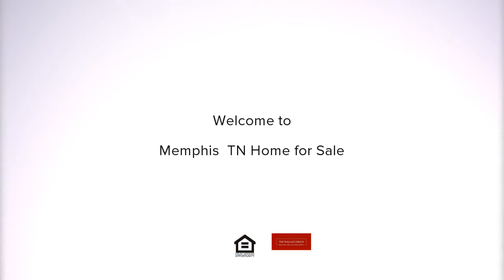655 RIVERSIDE, Memphis, TN Presented by The Wallace Group.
Contact The Wallace Group for more information.
Keller Williams

Beautiful condo located in the Rivertower in Downtown Memphis! You're going to love all the amenities such as the gated parking, tennis court, pool, and gym! This condo features large counter space in the kitchen and large windows that stretch across the living room and bedroom and easy access to washer and dryer right outside of unit.